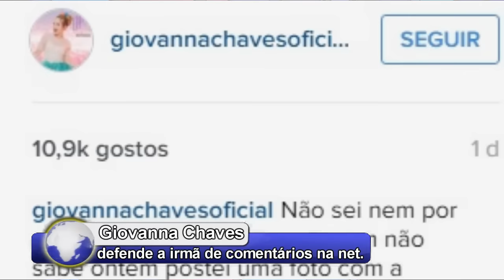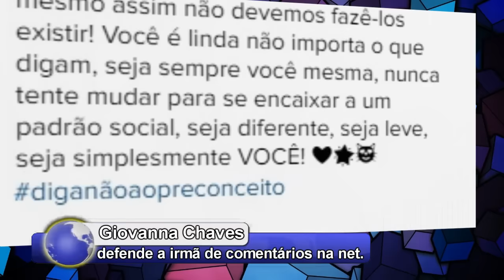GIOVANNA CHAVES DEFENDE SUA IRMÃ (VÍTIMA DE PRECONCEITO)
- |Se BAIXAR e POSTAR esse ou qualquer outro vídeo do canal, notificamos desde já que ele será denunciado.|